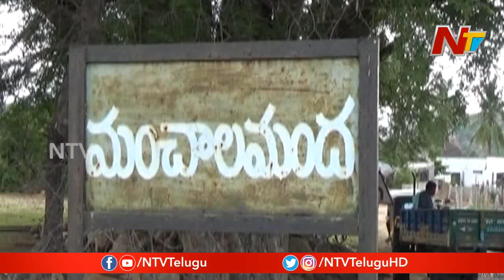ఈ రైతు కథ వింటే కన్నీళ్లు ఆగవు..! | Real Hero Venkateswar Reddy Inspiring Story | NTV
Real Hero Venkateswar Reddy Inspiring Story